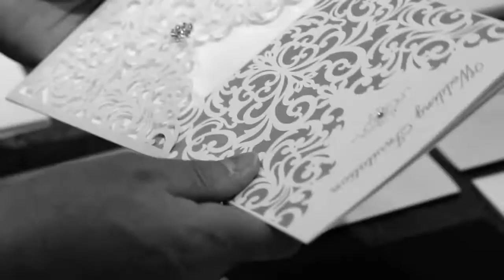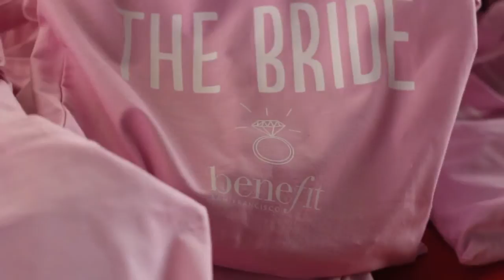Heart Essex Wedding Show 2015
The Heart Essex Wedding Show, hosted by Lydia Bright, takes place at the Brentwood Centre every February & September.

If you want to see the show in all it's technicolour glory jump to 01:20 or watch from the start to see what goes into preparing the largest wedding show in Essex.